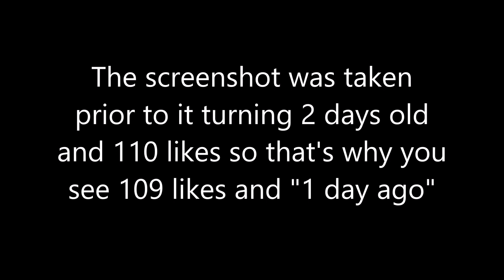Thank you all so much!